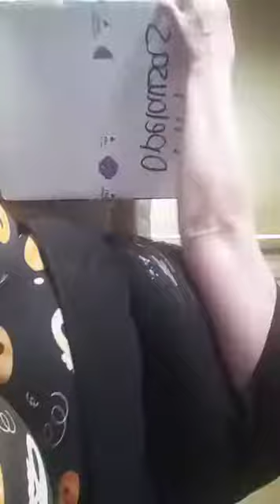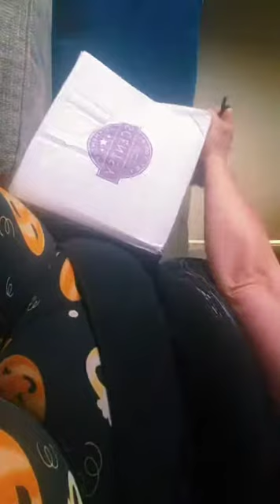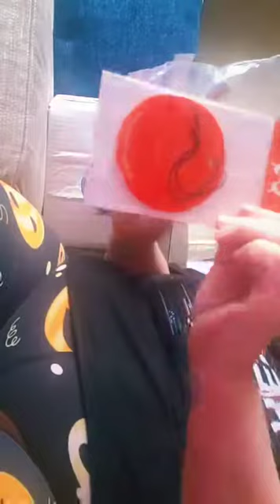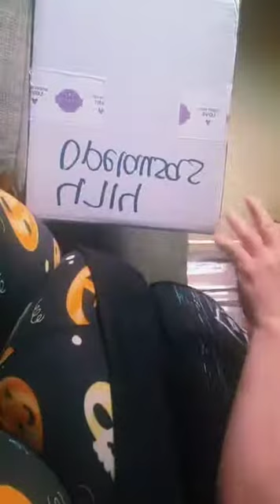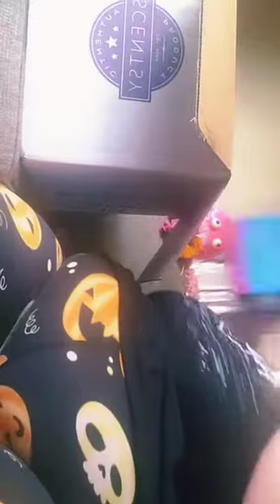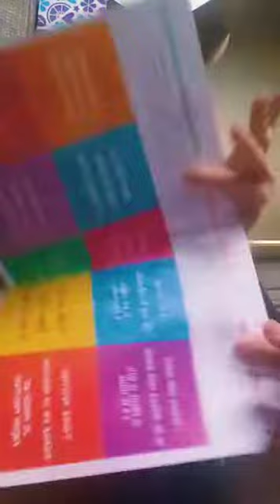April 27, 2021